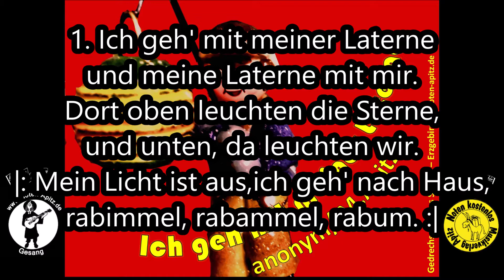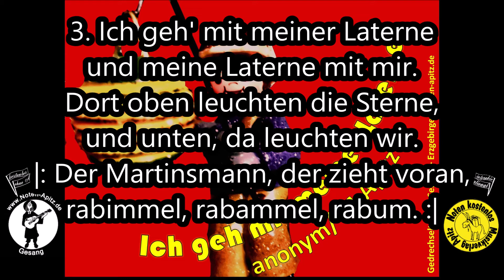Ich geh mit meiner Laterne Noten kostenlos Karaoke Orchester Köthen Martinsfest (Seiffen Erzgebirge)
Ich geh mit meiner Laterne, anonym/ M. Apitz (Manfred Apitz),
Einfacher Liedsatz für alle Anlässe – beliebt bei Kindergeburtstagen, Martinsfest…; Konzert/Geselligkeit
Sparte: Deutschland Volkslied
1. Besetzungsvariante: Gesang (Vl o.a.) + Orchester (Kammerorchester)
Gesang+ Streicher + Holz-/Blechbläser (evtl. nur Einzelstreicher/Einzelbläser) + Klavier, Gitarre (ad libitum)
2. Besetzungsvariante: Gesang (Vl o.a.) + Klavier (Orgel)
Klavier/Orgel = kompletter Begleitsatz
3. Besetzungsvariante: Chor a cappella (ohne Begleitung)
Bild: Holzfigur mit Laterne (Lampion)
Bildlegende: Gedrechseltes aus Seiffen – Erzgebirge ©noten-apitz.de
Bildquelle: Musikverlag Apitz
Orchester: Köthener Schlossconsortium